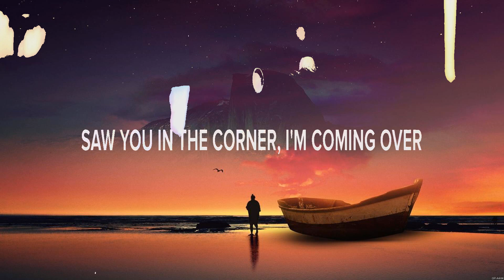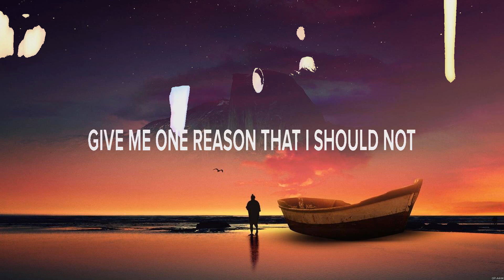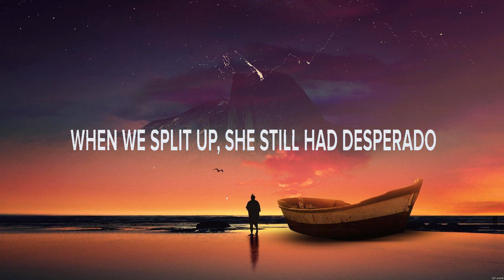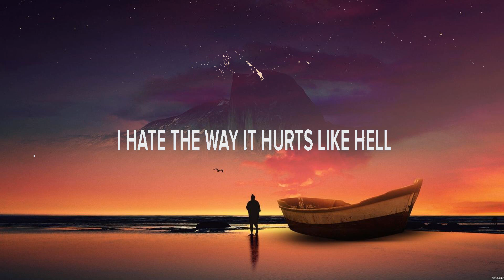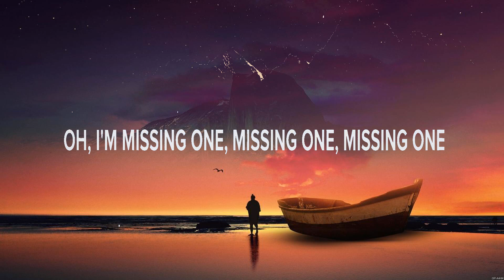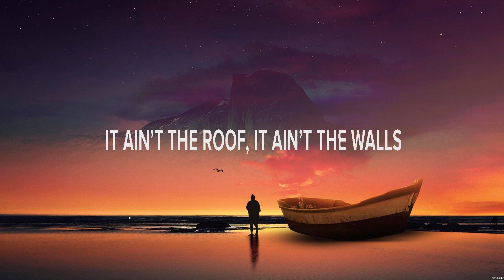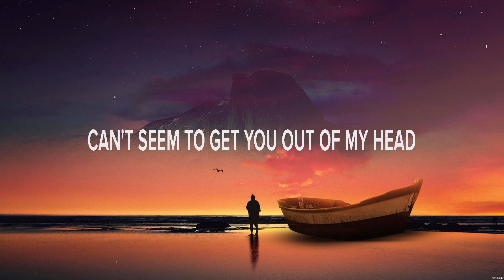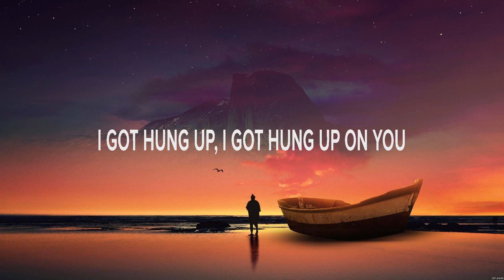Brad Cox - Give Me Tonight (Lyrics) Missing One, House A Home, Hung Up on You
1. Brad Cox - Give Me Tonight
2. Jameson Rodgers - Missing One
3. Steven Lee Olsen - House A Home
4. Troy Cartwright - Hung Up on You